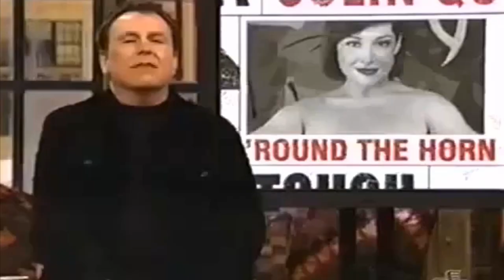098 Fat Playboy Centerfold w/ Jim Norton, Kathleen Madigan, Rich Francese, Tony Woods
2019 Remaster of Tough Crowd w/ Colin Quinn & guests Jim Norton, Kathleen Madigan, Rich Francese, & Tony Woods discuss a fat playboy centerfold.

Chip Chipperson Podcast -.I love this podacast.